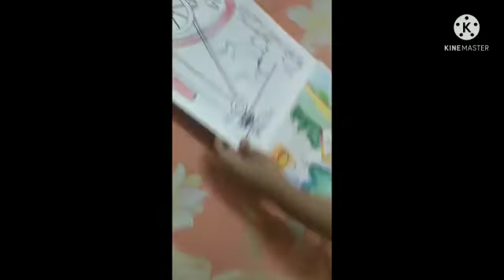MY DRAWINGS!!!!!FIZA'S DREAM TRUCK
FIZA SHOWING HER DRAWINGS... SHE LIKE TO DRAW!!!